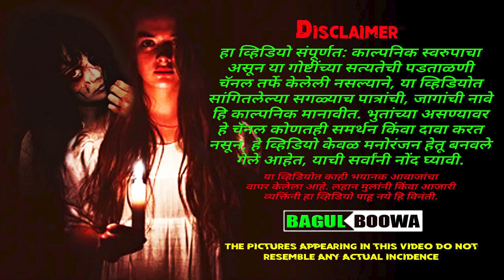वादळ वारे घेवून येणार भुत | Marathi Horror Story | भयकथा | Marathi Horror Experience | Bagulboowa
Bagulboowa (Bagulbuva/बागुलबूवा) तर्फे बनवलेला हा व्हिडियो संपूर्णत: काल्पनिक स्वरुपाचा असून या गोष्टींच्या सत्यतेची पडताळणी Bagulboowa चॅनल तर्फे केलेली नसल्याने, या व्हिडियोत सांगितलेल्या सगळ्याच पात्रांची, जागांची नावे हि काल्पनिक मानावीत. भुतांच्या (Ghost/Spirit) असण्यावर Bagulboowa हे चॅनल कोणतही समर्थन किंवा दावा करत नसून, हे (Horror/Ghost प्रकारात मोडणारे) व्हिडियो केवळ मनोरंजन (Entertainment) हेतू बनवले गेले आहेत, याची सर्वांनी नोंद घ्यावी. या व्हिडियोत काही भयानक आवाजांचा वापर केलेला आहे.